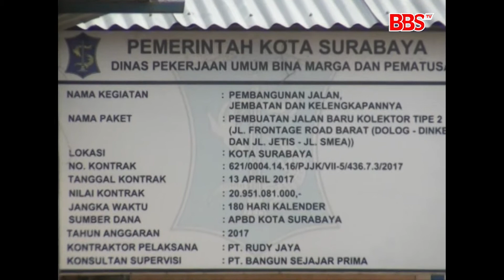PEMKOT MEMBELI RUMAH SEHARGA 2,2 M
Follow juga acc BIOSTV di :
Path : Biostv
Apps di Play Store dengan keyword : GEN1
Steraming :